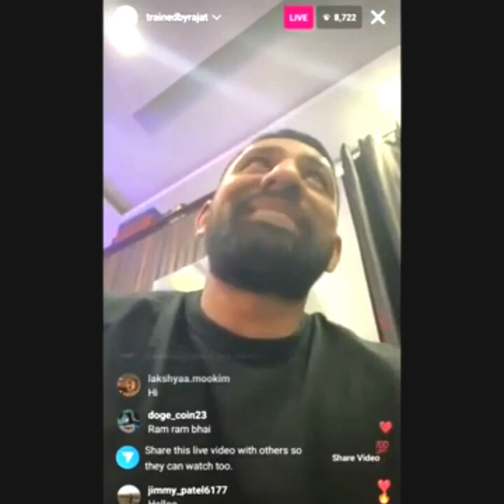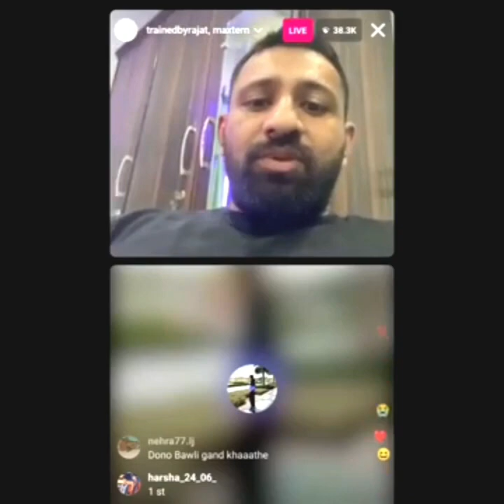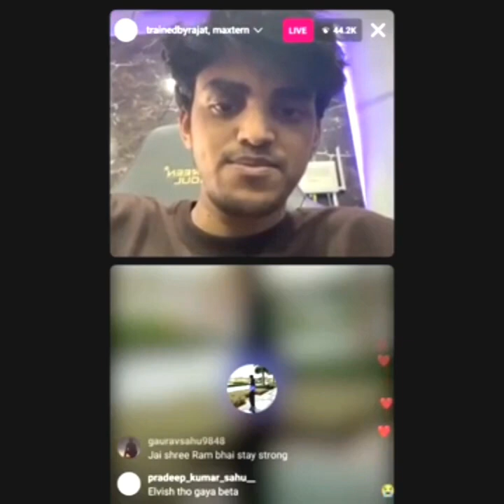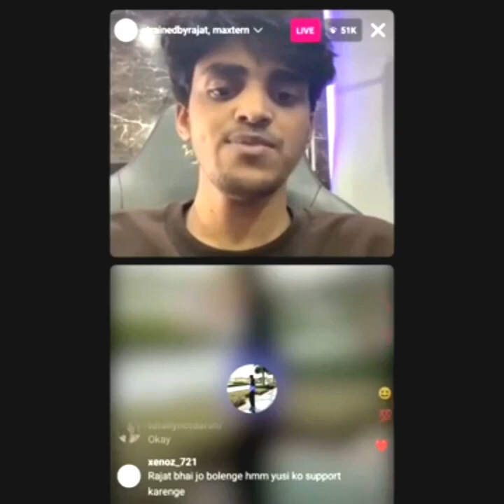Rajat Dalal aur Nitin Chandyal Elvish our Maxtern ke Biche hui ladai me kud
Rajat Dalal ne kraya pechap
Elvish Yadav Our Maxtern ka meet up # Rajat Dalal our Nitin Dayal Aaye Bich me # Nitin Chandyal Aaye samne# Elvish Yadav Ne Maxtern ko pita